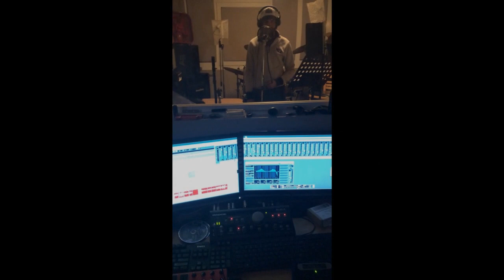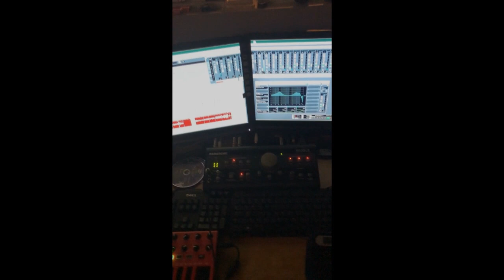Cowpen RE-MIX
What a awesome productive day in the studio with Billy Lash can’t wait for you guys to hear this new jam we got brewing!!